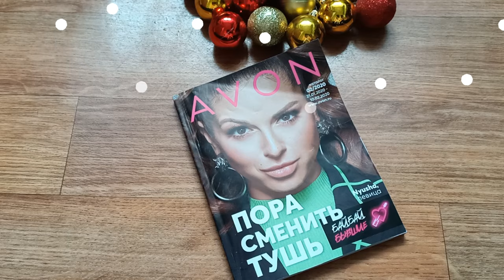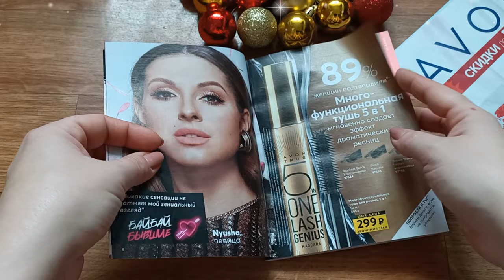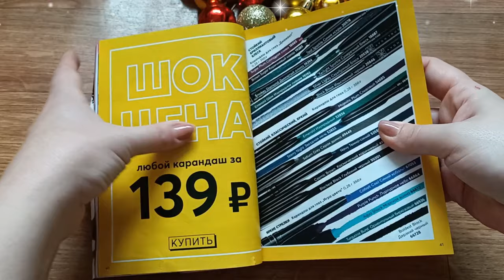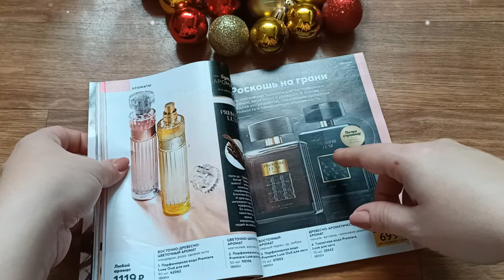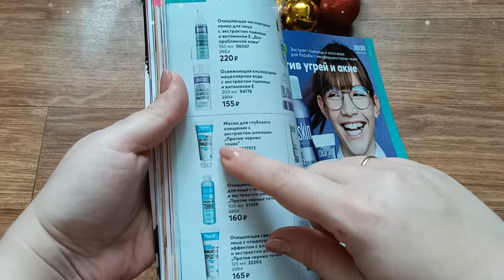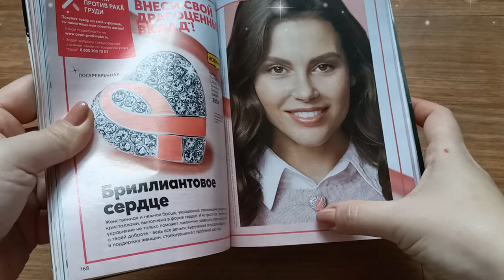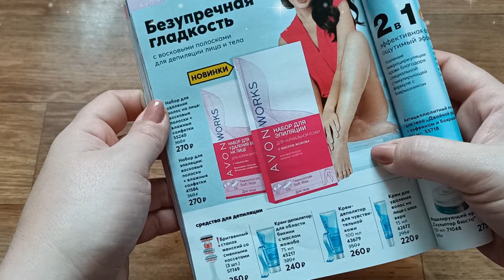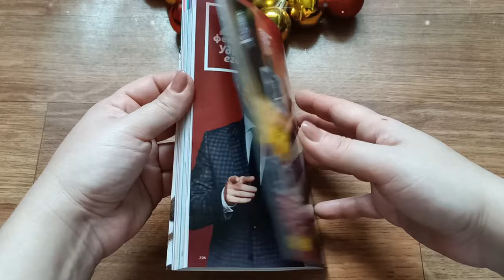ЭЙВОН 2 2020. ЛУЧШИЕ АКЦИИ И ПРЕДЛОЖЕНИЯ КАТАЛОГА!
ВСЕМ ПРИВЕТ!!!
Предлагаю вместе полистать 2 каталог эйвон и обсудить план покупок. Что действительно стоит внимания и будет по самой выгодной цене!